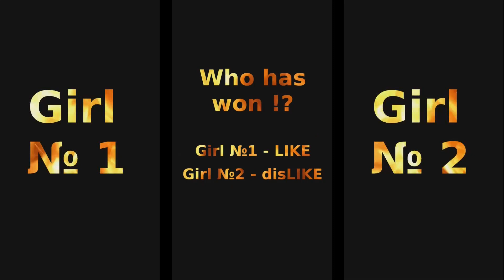tiktok mashup 2022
Girl is very beautiful dance tiktok.

tiktok sun 2022, tiktok mashups 2021, tik tok mashup 2021, tiktok mashup 2022 not clean, tiktok mashup 2022 january, tiktok mashup january 2022, tiktok mashup 2022,
tiktok mashup 2021, tiktok mashup,tiktoks,tik tok mashup 2022